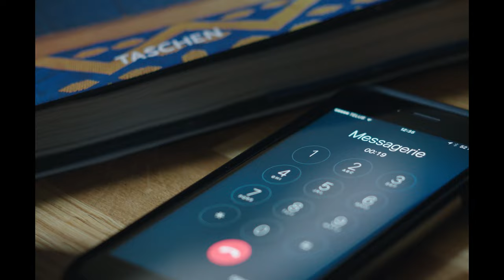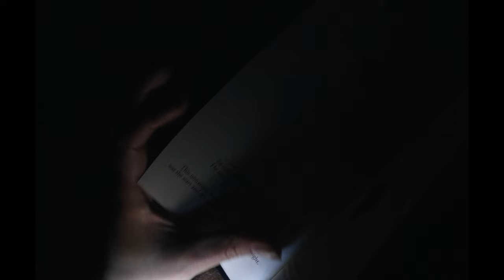Je t'attends dehors - Saratoga - Clip Officiel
Une production DUPRINCE
PAR MARTINE AIMAIT LES FILMS
Catherine: Monia Chokri
Julien: Frédéric Lavallée
Monique: Martine Francke
Marie-France: Jeanne-Roux Côté
Léon: Léon Moranville
Alice: Meliza-Myriam Lejeune
Prisonnières: Annie Asselin, Catherine Audet-Lapointe, Caroline Boisvert, Abdala Jessica, Mélanie Lechasseur
Producteurs: Clara L’Heureux Garcia, Émile Lavoie
Réalisateur: Émile Lavoie
1re Assistante à la réalisation: Noémie Gagnon
Directeur de la photographie: Derek Branscombe
1er Assistant à la caméra: Amandine Schelle
Chef électro: Jaden Scholes
Chef Machino: Andres Castillo
Directeur Artistique: Frédérique B. Sainte-Marie
Assistante DA: Liliane Lapointe
Assistante DA: Marianne Métivier
Hair & MU: Andie Wisdom Dawson
Directrice de production: Kélyna N. Lauzier
Régisseur: Joseph Liane
Coordonnatrice de production: Gabriella Quesnel-Olivo
Assistant de production: Gabriel Vilandré, Jean-Michel Martin
Montage: Valérie Tremblay
Colorisation: Émile Lavoie
Mix son: Jean-David Perron
VFX: Jean Arousi